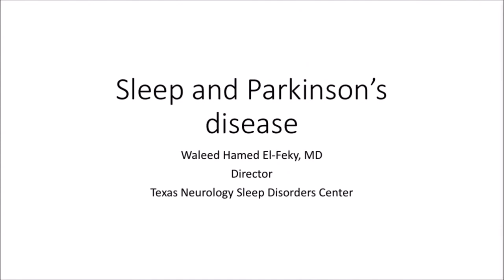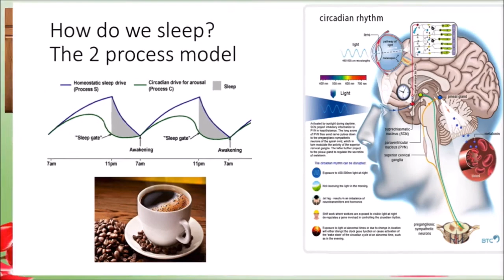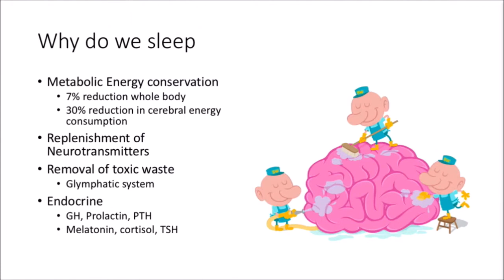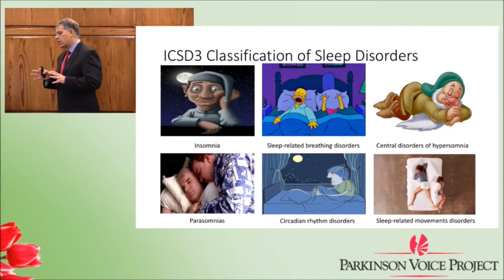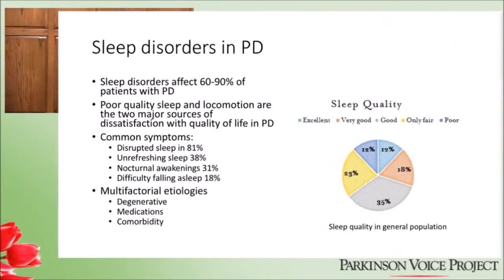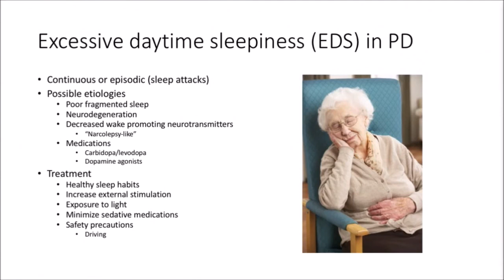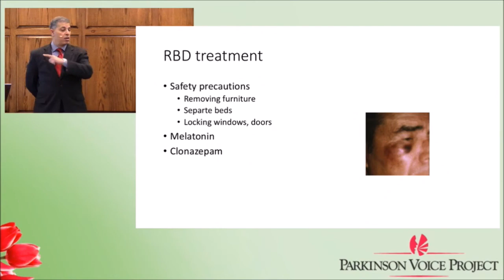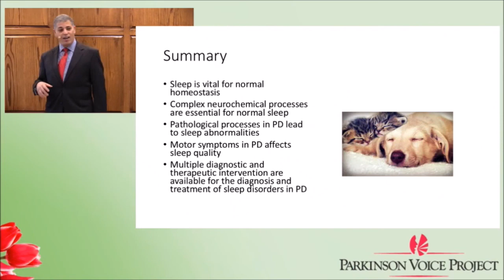Parkinson's and Sleep Disorders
Presented by Waleed H. El-Feky, MD - Director of the Texas Neurology Sleep Disorders Center

Sleep disorders may predate the onset of Parkinson’s disease (PD) by decades. The prevalence of sleep disorders in patients with PD is high and can include insomnia, daytime sleepiness, and REM sleep behavior disorder (acting out, sometimes violently, during the night). Medication treatment for Parkinson’s can induce excessive sleepiness. In addition, fatigue, poor concentration, memory loss, and lack of energy are symptoms frequently seen in Parkinson’s and can result from, or be exacerbated by, sleep disorders. Alternatively, common motor symptoms of rigidity and bradykinesia (slowness of movement) may cause difficulties in initiating and maintaining sleep. Addressing sleep disorders is an essential part of managing and improving the well-being of persons living with Parkinson’s.